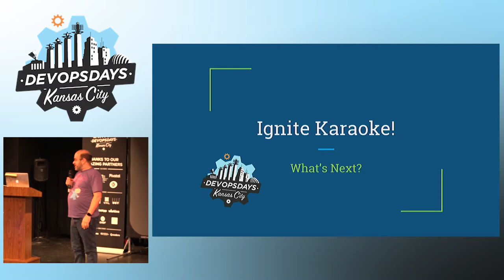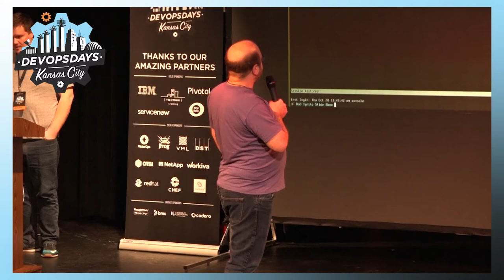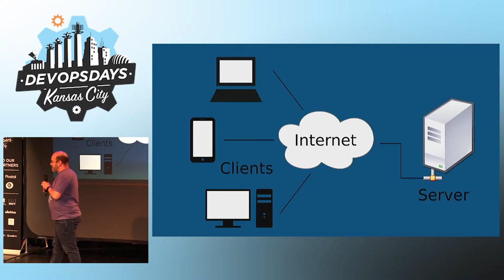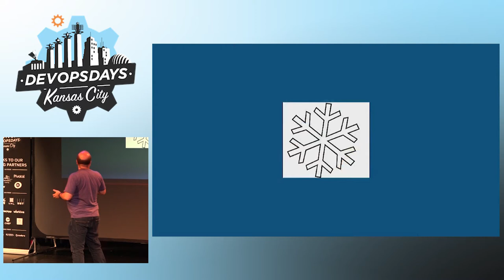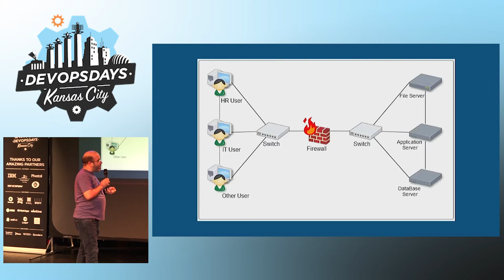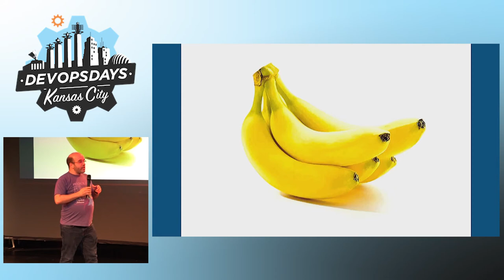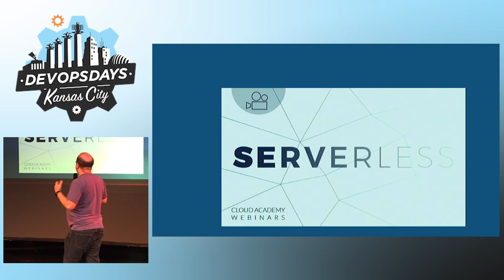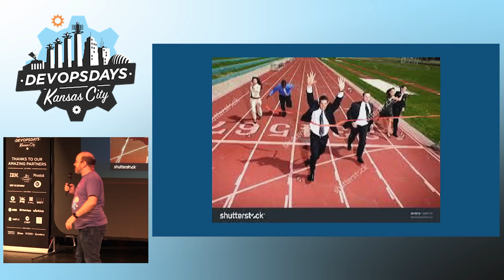DevOpsDays KC 2016 - Ignite Karaoke 1-DevOps with David Blank-Edleman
Ignite Karaoke 1-DevOps with David Blank-Edleman